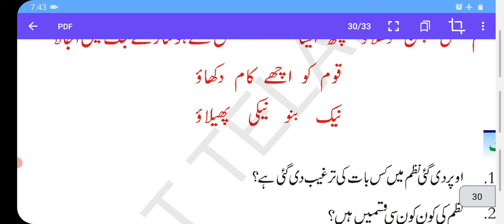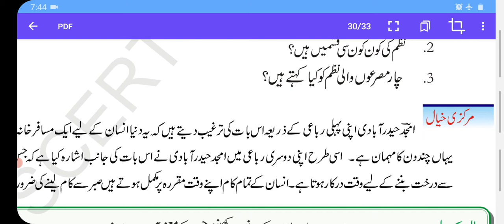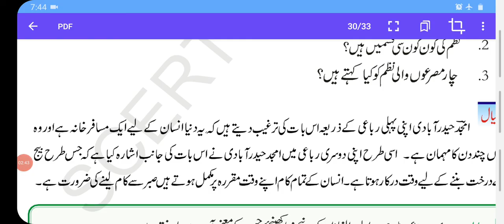martinet (Ts)class 6th lesson no 15 Rubiyaat.